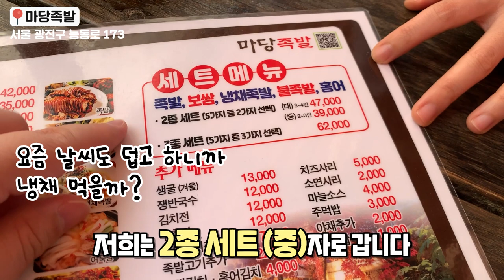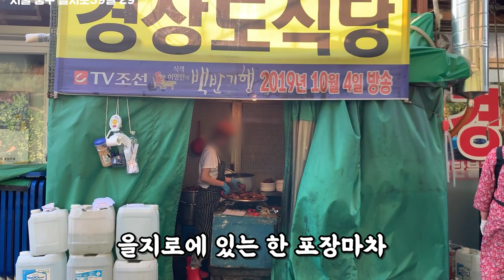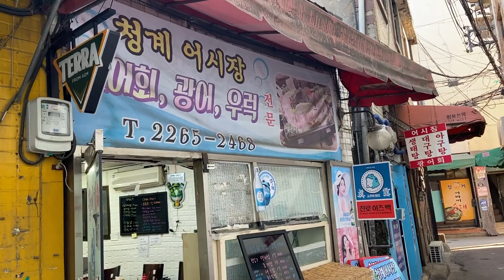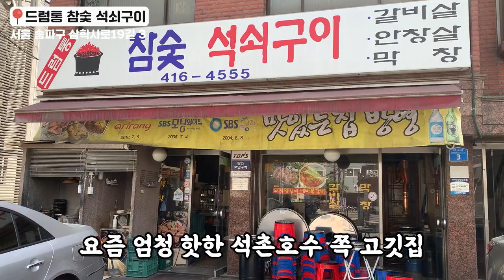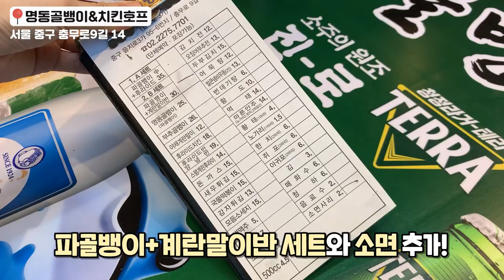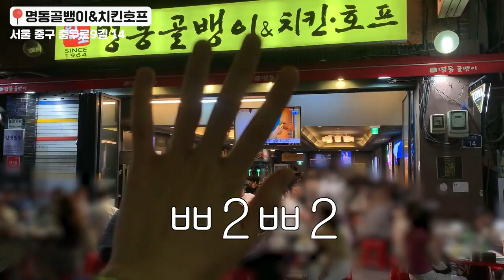요즘 날씨 필.수.코.스 [서울 야장맛집 BEST5]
이번엔 서울 야장 맛집 싹~~~끌어모아봤는데요
요즘 날씨에 진짜 안 가주면 섭합니다ㅠㅠㅠ꼭 가보기!!
오먹이 알려주는 [[서울 야장맛집 BEST 5]]
바로 보시죠 (☞ﾟヮﾟ)☞

1. [인트로] 00:00
2. [마당족발] 00:10
3. [경상도식당] 02:13
4. [청계어시장] 03:38
5. [드럼통참숯석쇠구이] 05:07
6. [명동골뱅이&치킨호프] 06:46